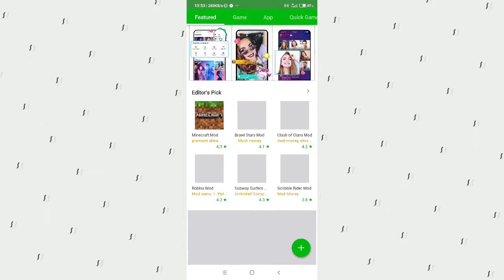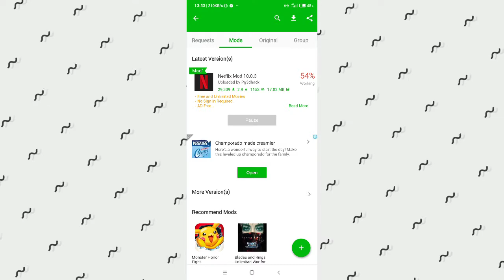Watch Netflix Shows.Tech Aryan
Hello, guys welcome to the description of the video. Here in the video I have shown you guys how to get Free Netflix series and Free Amazon prime video on your Android phone. As you guys might know Previously I have uploaded a video related to how to get Free Netflix access 2020 in which I have shown you guys how to get Netflix free 30 days trial and that trick is now working for specific users and because of that many people didn't get the Free Netflix trial for 1 month. But there is nothing to worry guys as in the video I have shown you a way to watch any web series for free whether it's a Netflix series or Amazon prime video series you can watch them for free. As for obvious reasons I can't tell or write the name of the applications which are going to be used to watch Netflix series free or free Amazon prime series but there is a link below in the Important links related to video section through which you can get those applications and download them.